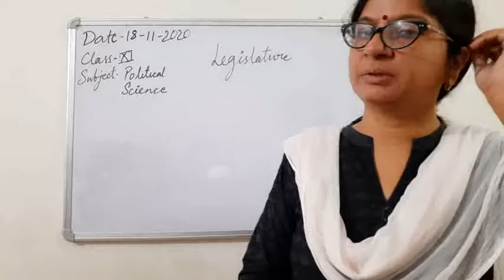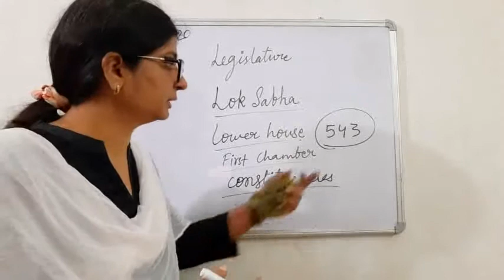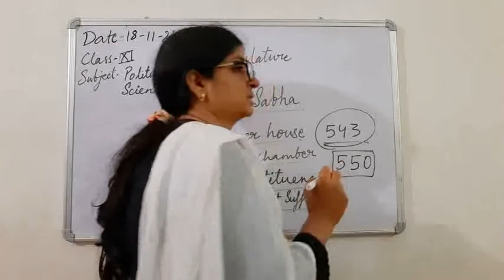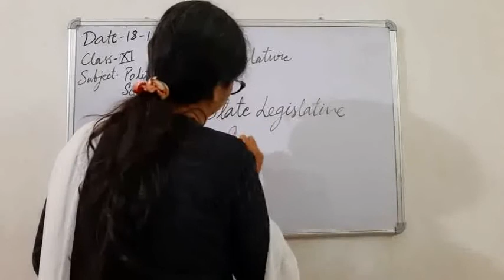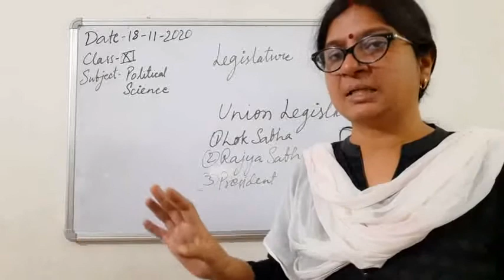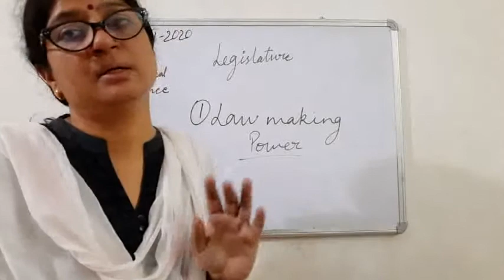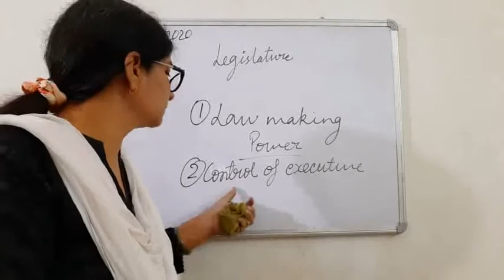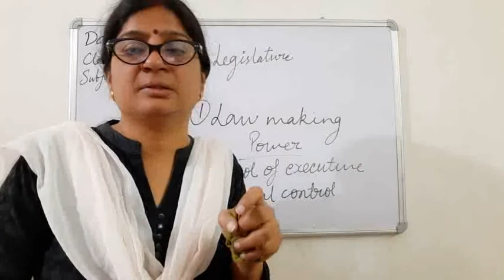Class XI Political Science 18-11-2020 by Mrs. Ruhi Singh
Class XI Political Science 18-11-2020 by Mrs. Ruhi Singh Chapter Legislature